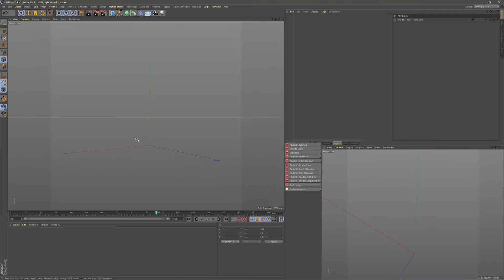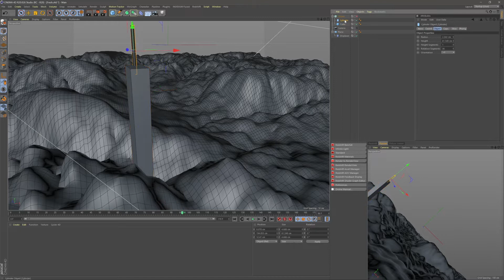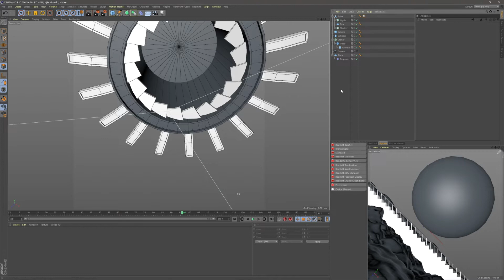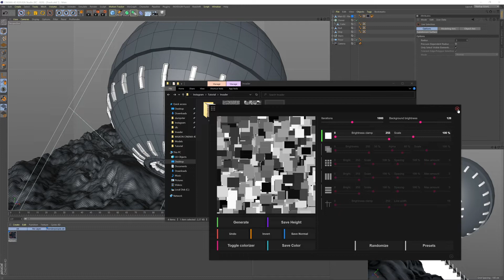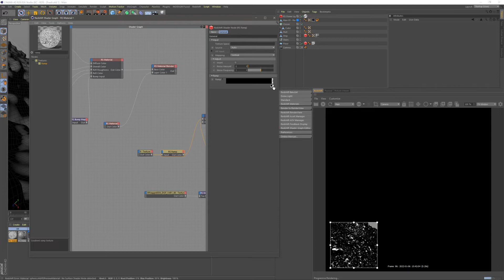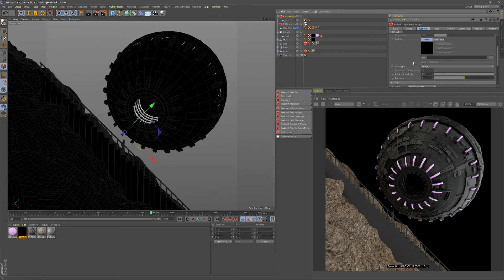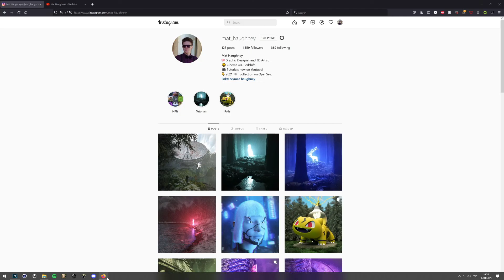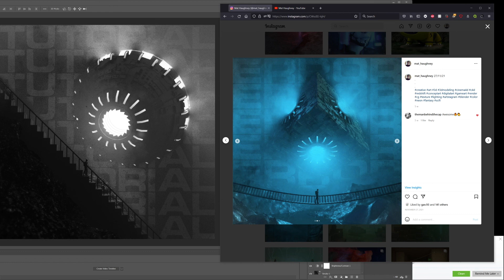Make This Alien Abduction Scene - Cinema 4D, Redshift Tutorial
0:00 Modeling
36:43 Texturing / Lighting
1:14:33 Photoshop